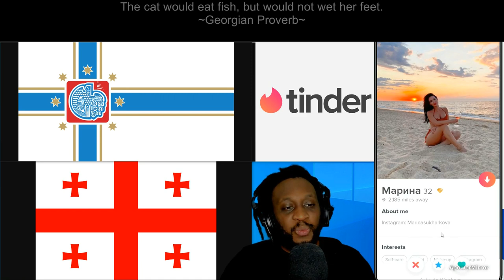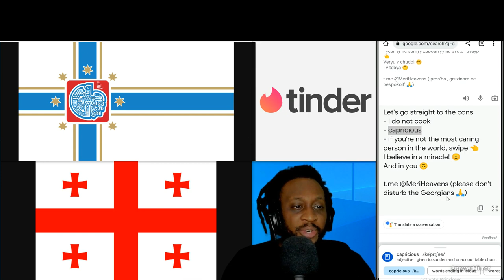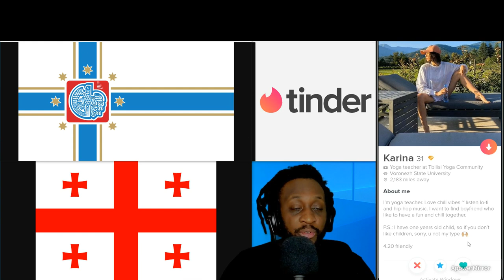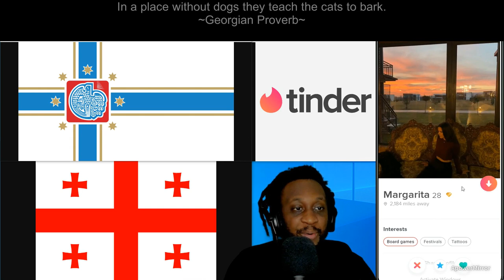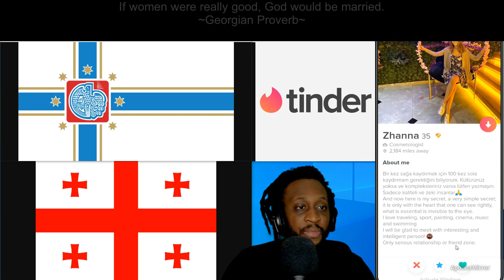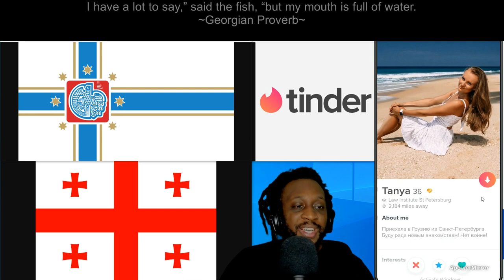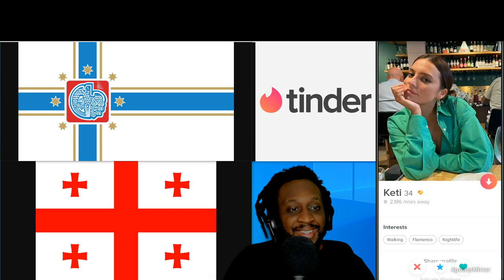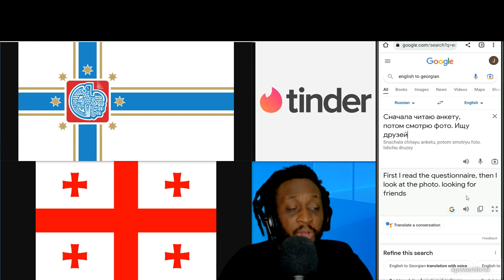Tinder Adventure in Tbilisi, Georgia with Uncool Jamal (part 2)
Part 2 of the Tinder Adventure in Tbilisi, Georgia
Georgia is a transcontinental country at the intersection of Eastern Europe and Western Asia

The motto for Georgia is:
ძალა ერთობაშია
Dzala ertobashia
"Strength is in Unity"

A woman or women from Georgia can be referred to as:
Georgian or Georgians
Tbilisi is the capital and the largest city of Georgia

A woman or women from Tbilisi can be referred to as:
Tbilisian or Tbilisians
Some of the neighborhoods, boroughs, districts and areas in Tbilisi are:

On the top of the screen will show Georgian proverbs.

One of my favorite Georgian proverb is:

- Whoever I love is the most beautiful  -